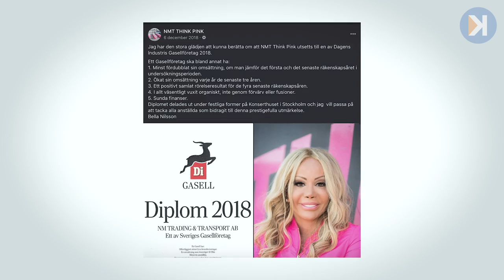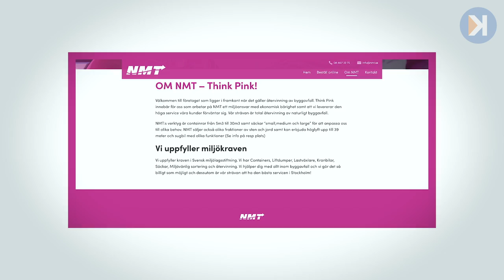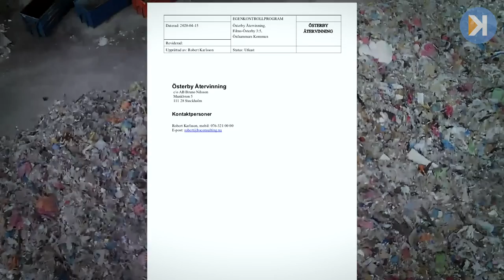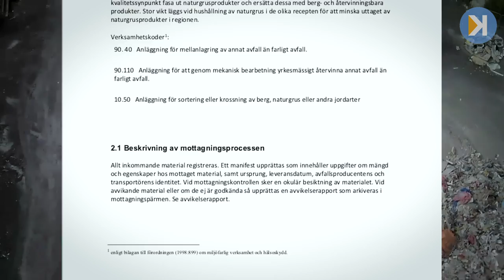Sopföretaget som blåste Sverige - skandalen NMT Think Pink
STOR GRANSKNING: SOPBOLAGET SOM BLÅSTE SVERIGE

Systematiska lögner, fusk och grov brottslighet. Igår häktades tre företrädare för NMT Think Pink, vars rosa avfallssäckar står på var och varannan gata i Stockholm. Under de senaste veckorna har Konkret besökt bortglömda bruksorter i jakt på sopbolaget som blåste Sverige.

Möt den hyllade entreprenören Bella Nilsson, hennes make Thomas Nilsson och den dömde förbrytaren Robert Silversten. Samt människorna som hade oturen att hamna i deras väg.

🔸 Stort tack för allt stöd! ♥️
🔹 Låt oss växa mer!

📲 Swish: 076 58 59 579 (E. Persson)